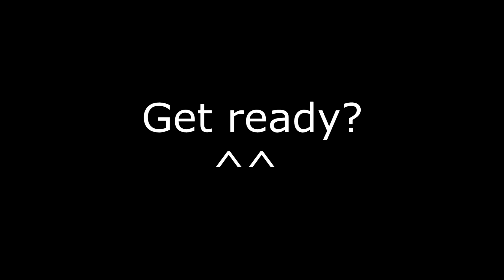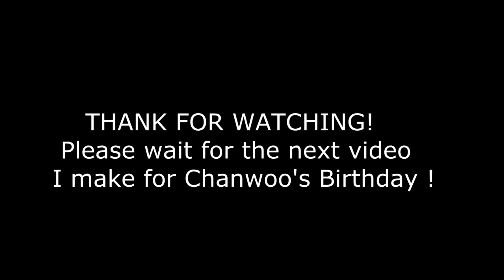iKON's Chanwoo Singing Complitation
Thanks to all credit video
Please waiting for the next video that I make for Chanwoo's Birthday